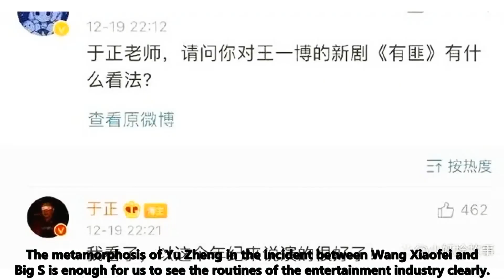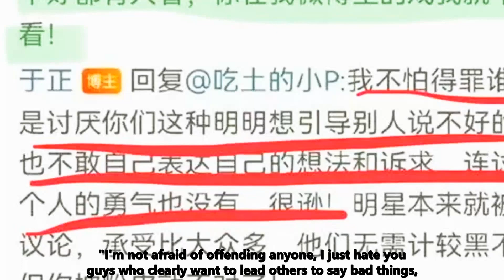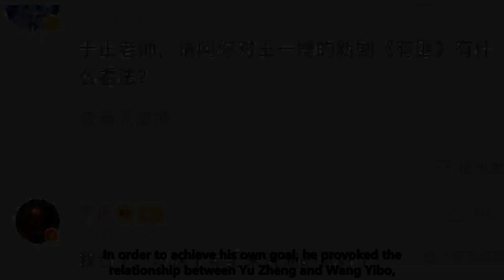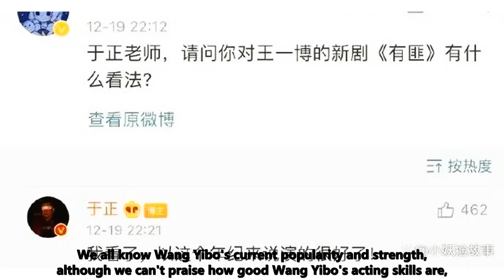What Yu Zheng said this time is correct, he is crazy about Wang Yibo's black fans, and has been well